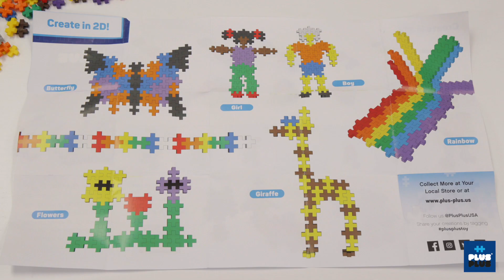Plus-Plus 240 piece tubes - the ultimate travel and restaurant toy! Made in Denmark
Plus-Plus 240 piece tubes are available in Basic, Neon or Pastel colors. Using the included guide, younger kids will learn to build in 2D and older kids can build even bigger 3D creations!

Be sure to download our free app for Apple and Android devices for even more creative inspiration.

Plus-Plus is a unique building toy - one shape with endless possibilities! Made in Denmark, each piece is BPA-free, phthalate-free, and 100% recyclable.